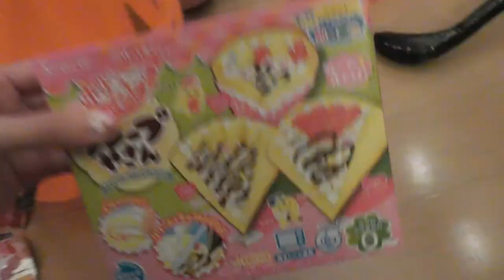ハロウィンパーティ るか7さい 2017 トリックオアトリート♪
オヤツがいっぱいもらえる日♪2017年もご近所さんちを回ってお菓子もらってきた！
パーティっぽいことはしてないけど、楽しかった。
飾り付けは10/30にしたからギリギリ、間に合った感じで（笑）